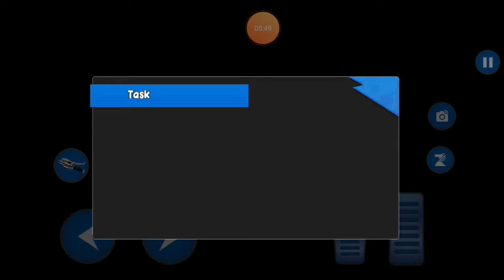Hot Pizza Delivery Bike Boy Racing Game | Bike Pizza Delivery Freestyle game | Bike Games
Are you ready to become the best pizza delivery man in town and feed some pizza hungry city customers and bike deliver hot pizzas on their doorsteps? If riding dangerous heavy bike and performing dangerous stunts on your way is your thing then this is the best city pizza delivery boy simulator for you. You can now have fun while performing a task as mundane as tasty city pizza motorbike delivery. This hot city pizza fast delivery simulator is a dream come true for heavy bike lovers who have always dreamed of playing pizza boy delivery games.

Have the thrill of your life by performing stunts on a busy road with traffic on your city pizza delivery driving bike. If you are a crazy city pizza lover then this is definitely the game for you. You will get to provide people with yummy pizza and tasty hot pizza slice as a pizza delivery rider. Seeing their satisfaction after home delivery you will feel great too as a great pizza rider delivery guy. Well, what are you waiting for? Get up and show off those crazy motorbike driving skills.

You are in for an exciting crazy journey! You are going to deliver the best city pizza in town on an amazing adventure heavy bike. This city driving experience will be one of the most amazing city bike driving experiences for you. This big crazy pizza delivery heavy bike simulator is so easy to use that you will instantly become addicted to it and you will be so hooked to this fast pizza delivery rider simulator that you will be unable to look away from the screen. This crazy hot pizza delivery adventure bike simulator is very easy to use. You will be given instructions and tips to guide you how to play. You can even choose your own fast heavy bike to ride on. A little map will be displayed on the left side of your screen, where the red dot will represent the destination where you will have to deliver the pizza. You will have to show off your delivery bike driving skills and drive fast and deliver it in a limited time or else you will have to complete the level again.

Features:

-Select your own coolest heavy bike.
-Look cool while delivering a tasty pizza!
-Easy to understand instructions and tips.
-Take hint from the mini map on the left side of your screen.
-Deliver the yummy pizza to its destination.
-Make sure that you deliver the hot pizza in time.
-Deliver your big pizza on its destination and complete your level successfully.
-Amazing 3D motorbike.
-Great visuals and graphics.
-Realistic sound effects to enhance your huge pizza delivery experience.